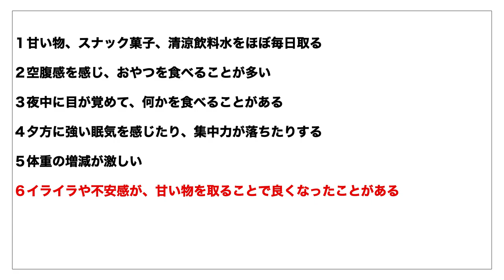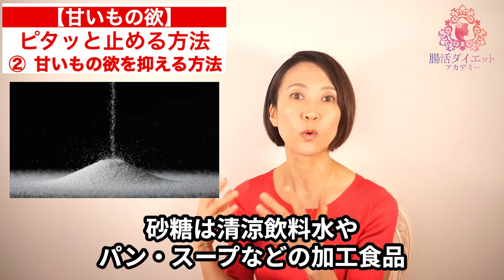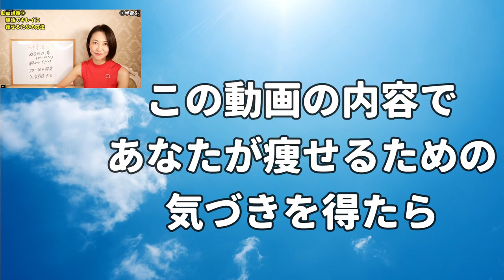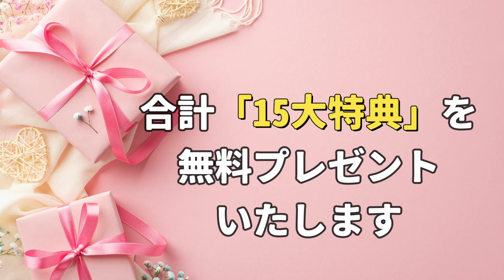【一撃で】甘いもの欲止めて痩せる方法